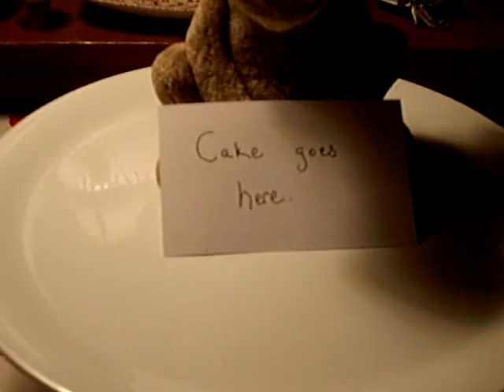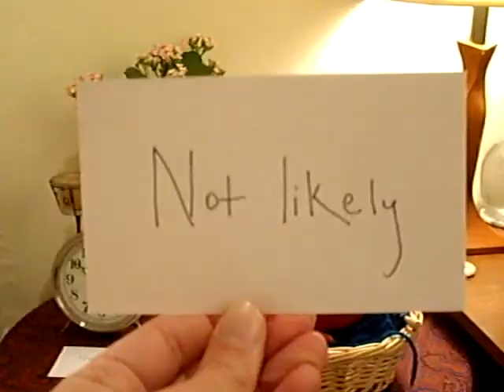Tour of a Very Tiny Apartment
With Linden Street items from JCPenney and perhaps a moose.